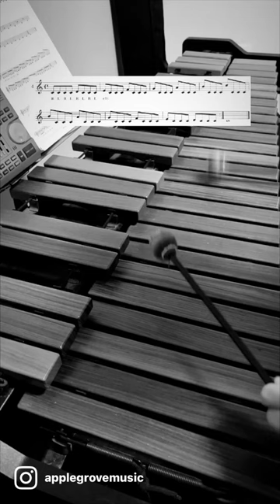Fundamental Method for Mallets by Peters - Book 1, Page 19, Number 4